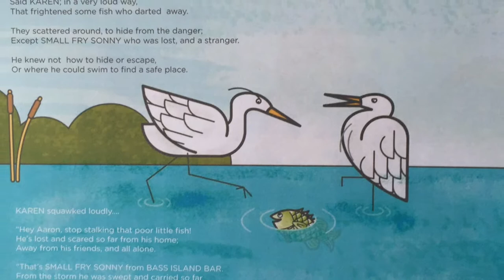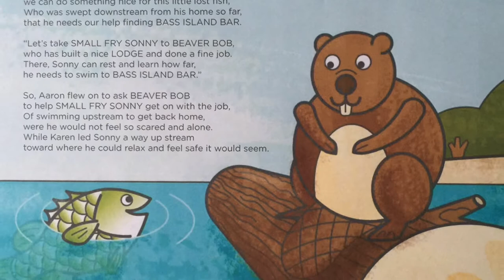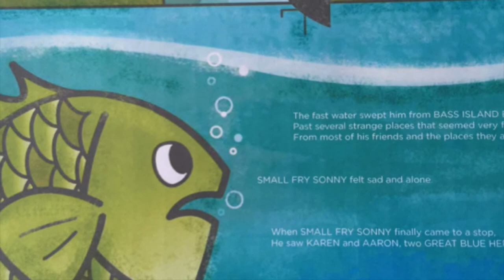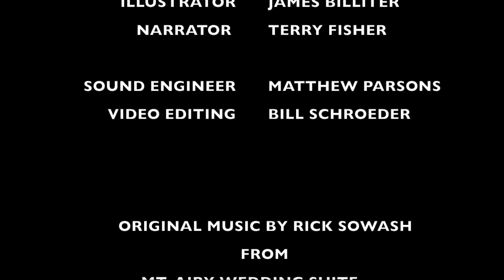LMC's Popular Children's Book SMALLOUTH SONNY of Bass Island Bar (English Version)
Enjoy the Little Miami Conservancy's Popular Children's Book SMALLOUTH SONNY of Bass Island Bar (English Version). Written by LMC Board Member Bill Schroeder and illustrated by artist James Billiter, this endearing story is the tale of a small fish who finds himself swept away by the Little Miami River, and Sonny finds his way to Bass Island Bar with the help of new found animal friends along the way.  Educators are encouraged to contact LMC at 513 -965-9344 for copies of the book and meet-the-author readings. 8:24 minutes.